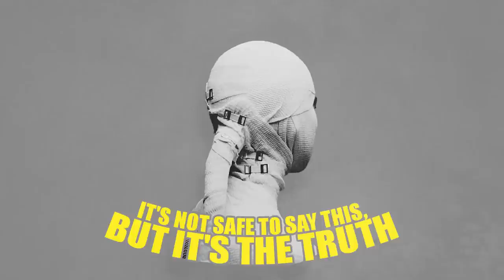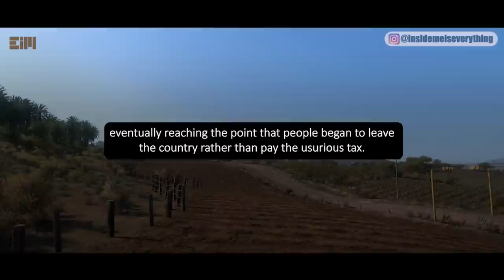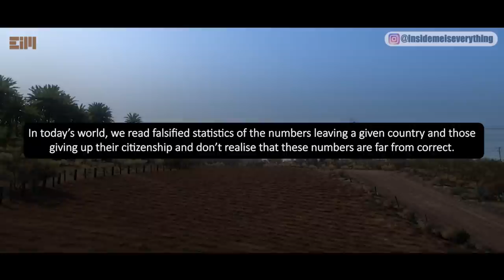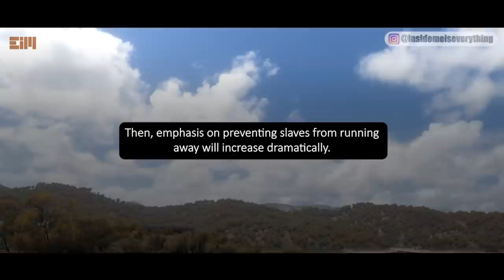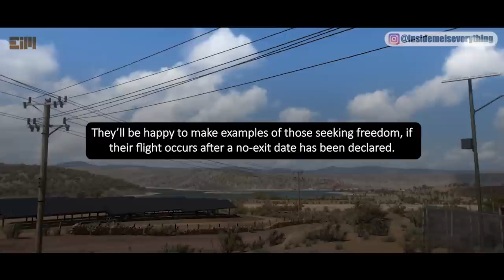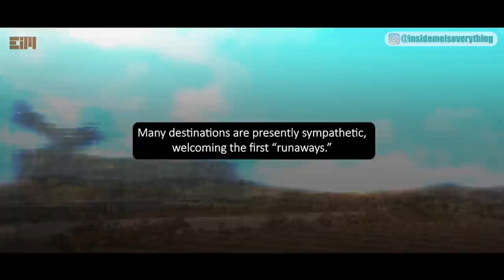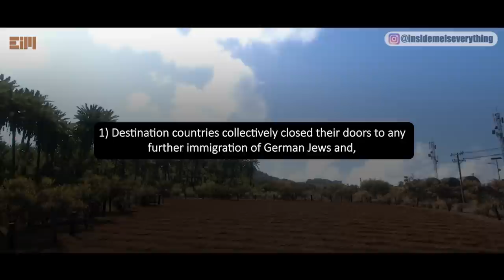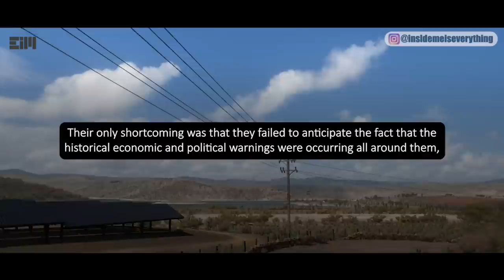IT'S NOT SAFE TO SAY THIS, BUT IT'S THE TRUTH